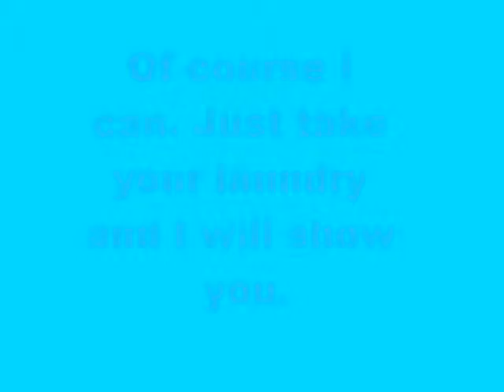Sims 3 New Flower Power Washing Machine and Dryer commercial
The new washing machine is out in the stores. Price £6.99 and comes with Flower Power Detergent